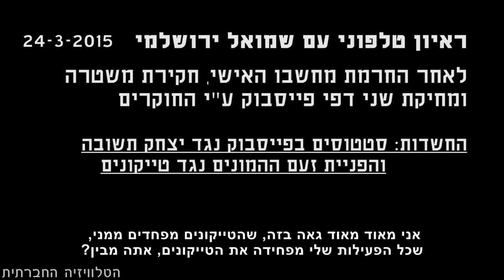שמואל ירושלמי על מעצרו ומחיקת דפי הפייסבוק (עם כתוביות)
שמואל ירושלמי, פעיל חברתי ומשורר מבאר שבע כתב בפייסבוק נגד יצחק תשובה. תלונה שהוגשה נגדו במשטרה הובילה למעצרו ולחקירתו ביחידת להב 433. מחשבו הוחרם והדפים שלו בפייסבוק נמחקו בידי חוקרי המשטרה. ראיון אישי (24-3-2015).